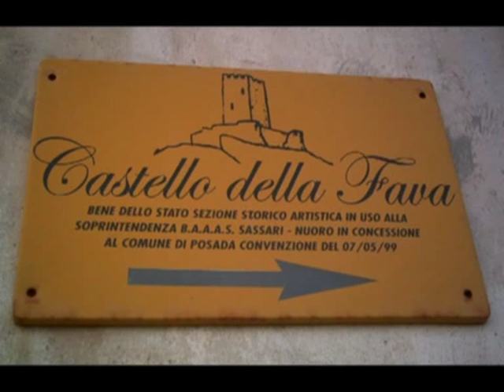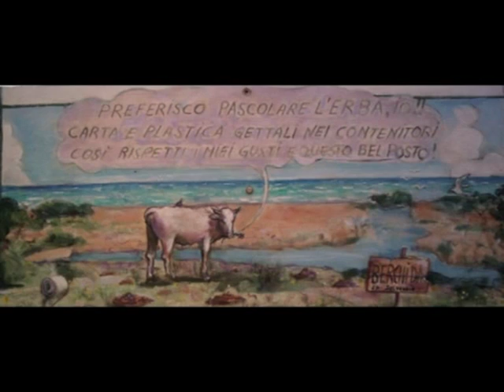Dintorni di Siniscola (Nu) - Sardegna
L'itinerario percorre il settore  della Baronia Settentrionale della zona nord orientale della Provincia di Nuoro. Le località quì viste sono un piccolo ma significativo scorcio di questo variegato e bello tratto costiero: Santa Lucia frazione di Siniscola (il paese più importante del luogo); Posada, erto su uno sperone di 100mt, il più scenografico tra i paesi, con il suo affascinante Castello della Fava; le spiagge e calette di Capo Comino, Cala Liberotto, Spiaggia di Berchida, per spingersi fino nel territorio di Orosei ed ammirare la Grande e bellissima Spiaggia Osalla ( 5km di litorale caraibico).